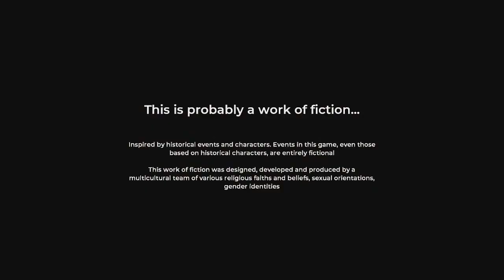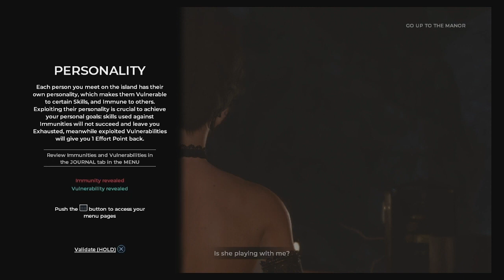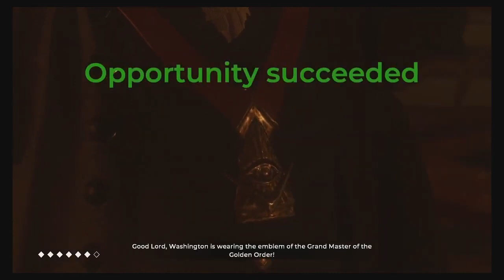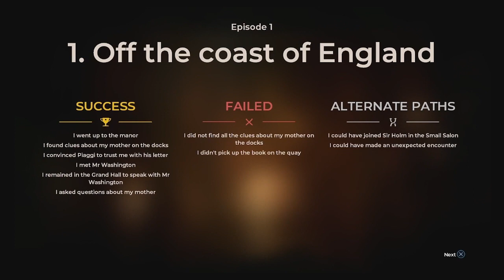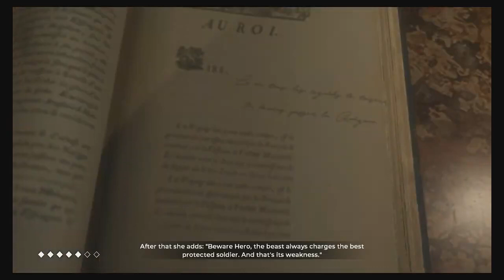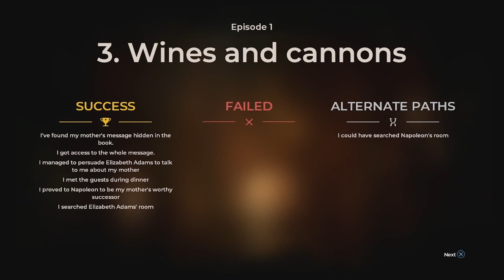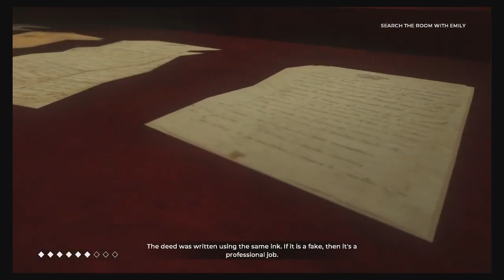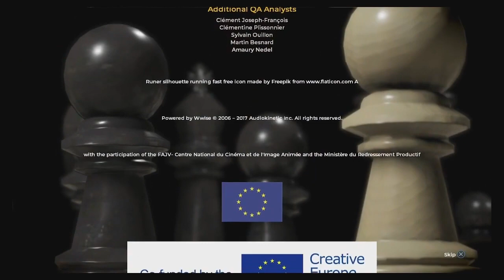Episode 1 | The Mad Ones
Shadow organizations. What a silly thought